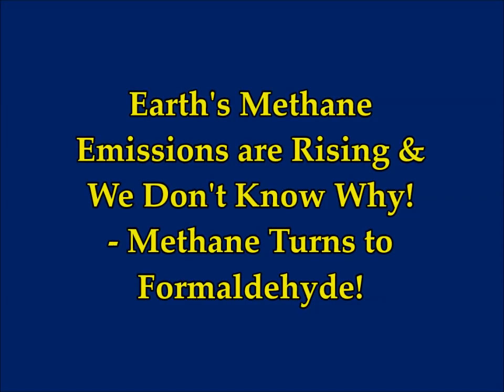Earth's Methane Emissions Are RISING & Scientists DON'T KNOW WHY! Methane Turns Into Formaldehyde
Earth's Methane Emissions Are RISING & Scientists DON'T KNOW WHY!
2) Thumbnail image - methane greenhouse gettyimages-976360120.jpg